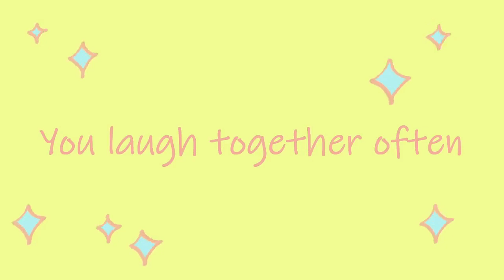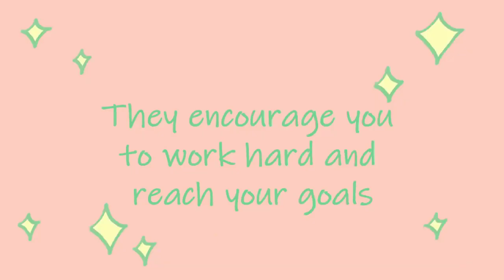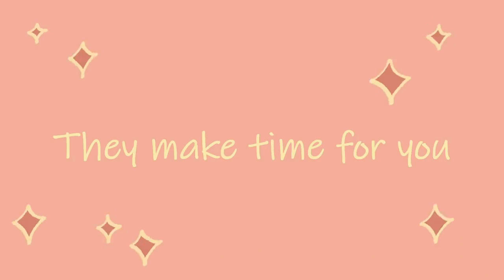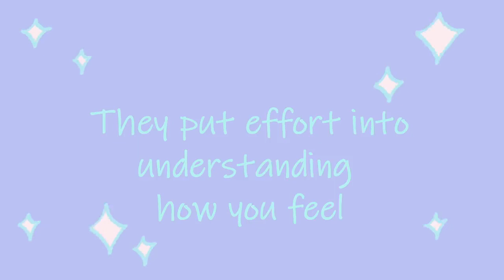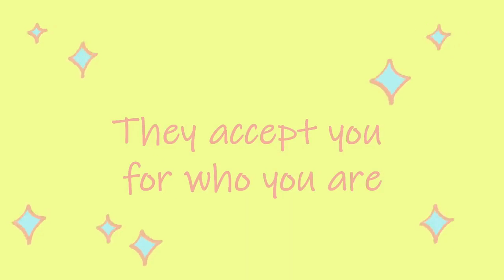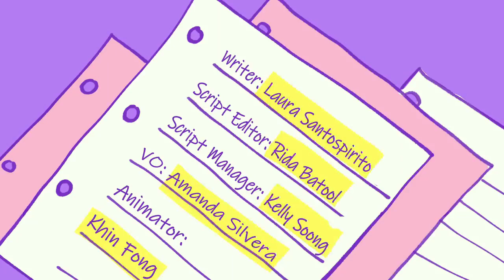Signs of A True Friend / Happy Fun Ph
Real Friends are the ones who know who fully who we are us a people and have particular importance in our lives.True friends are people who choose to be around because we share a mutual bond.They enhance our lives and make them more fun. Making a real friend is about  connecting on a deep and special level.Are you wondering whether the friends you have now are your real friends? In this video, the sign uou found a real friends!

Credits

Writer : Laura Santospirito
Script Editor : Rida Batool
Script Manager : Kelly Soong
VO : Amanda Silvera
Animator : Khin Fong
Youtube Manager : Cindy Cheong